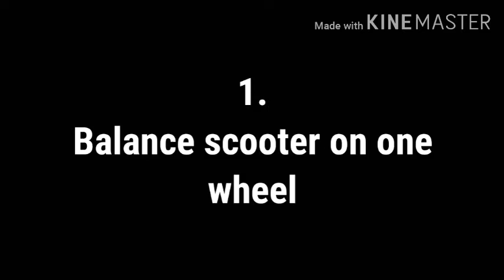Tips and tricks in hill climb racing 2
Hill climb racing 2 tricks which helps you on gameplays.

io!racer!YT#3974

Hill climb racing 2 gameplays
Hill climb racing 2 public event
Hill climb racing 2 tips and tricks

This is well known as hill climb racing 2 saga